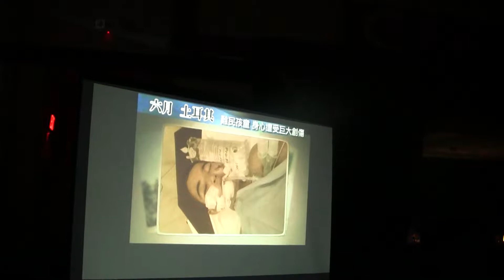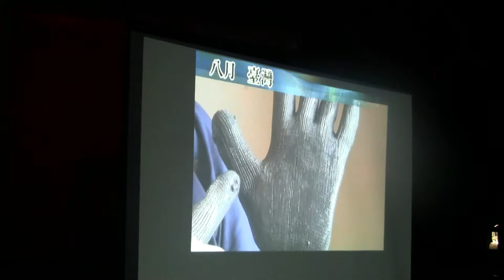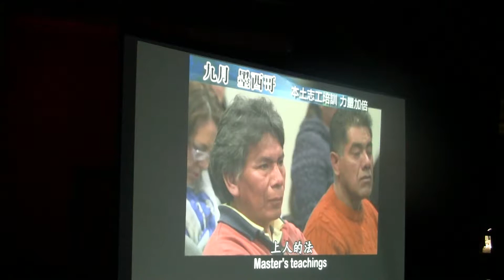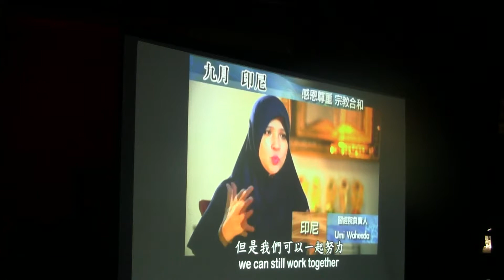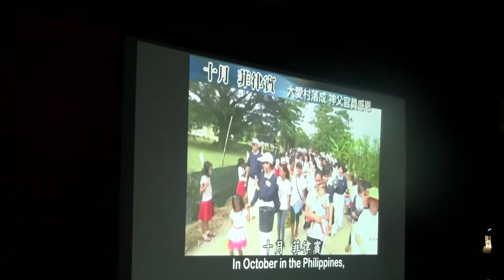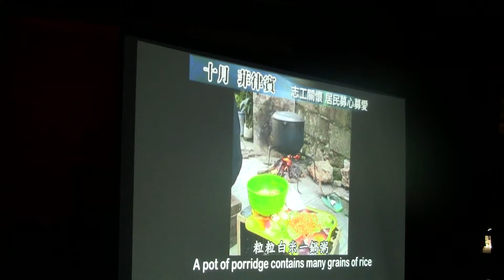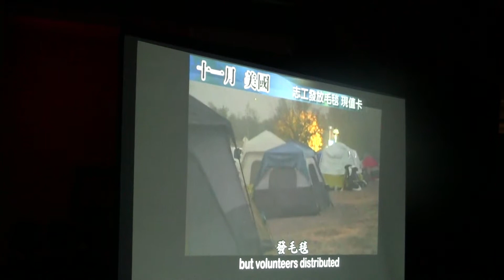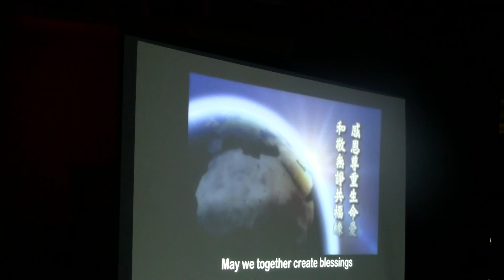慈济2018岁末祝福 Atlanta168com 1